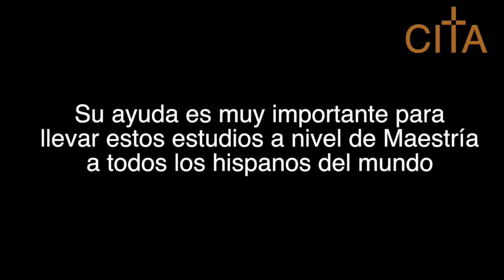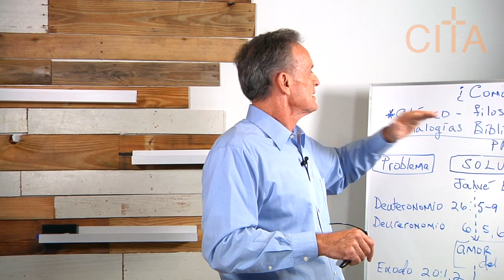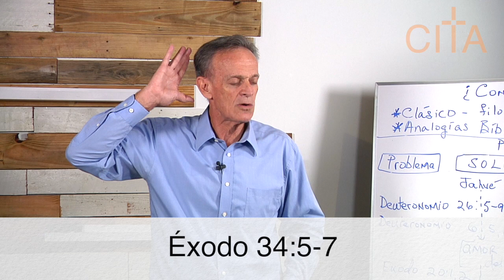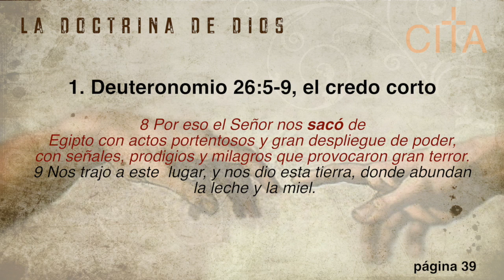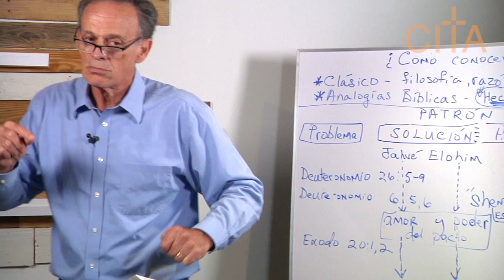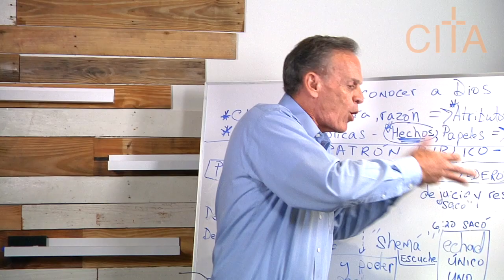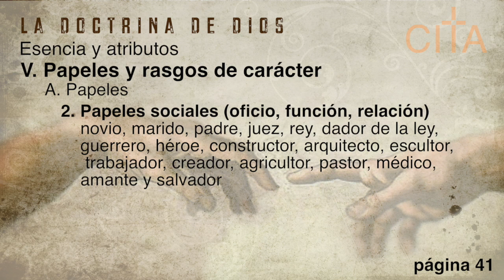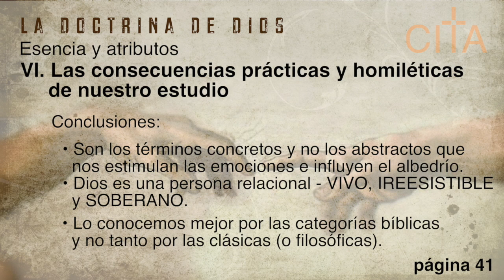Clase 5 cuarta parte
This video is about Clase 5 cuarta parte